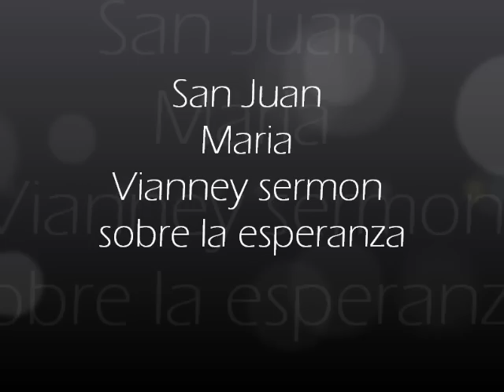La esperanza sermón de San Juan Maria Vianney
en este fantastico sermon el Santo Cura de Arz nos habla sobre como debemos vivir esta virtud tan importante